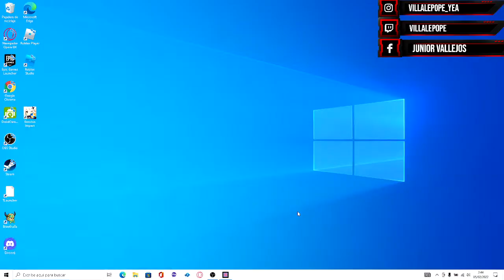vla vieja maldita chetadadisima casi gana